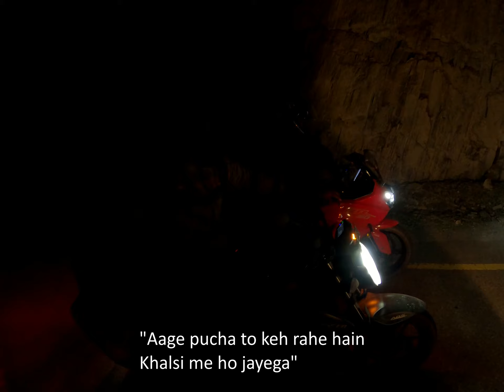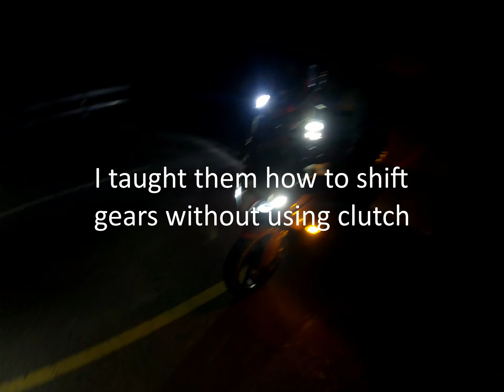Ladakh rescue: Apache RR 310 stuck at night | Helping a stranger | Biking brotherhood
When we were on our way to Leh I spotted two guys stopped at the roadside in pitch dark road. I then decided to ask them if they needed any help. They said that their bike's clutch wire has been broken. They were just trying to push the bike to the nearest village, which would have taken a lot of time and would have been very risky. I taught them how to do clutch less shifting which made their commute to the nearest village much easier.
I was there with them till the next village until they found help.